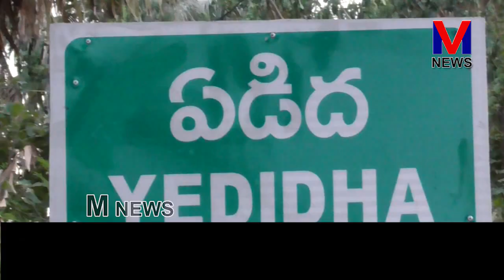ఏడిద గ్రామం దుళ్ళరోడ్డులో వేంచేసి ఉన్న శ్రీలక్ష్మీ గణపతి ఆలయం వద్ద గణపతి నవరాత్రులు|| M NEWS TELUGU